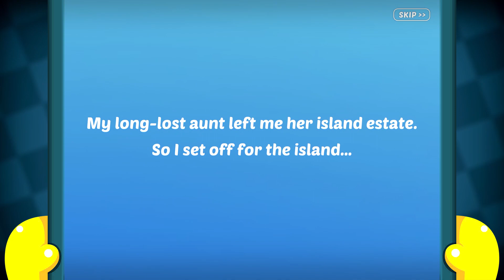Design island! - Walkthrough Match and renovate the world! Recommend index four stars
Design island! - Chiseled Games Limited - Walkthrough Match and renovate the world! Recommend index four stars
Welcome to your very own island estate! Magically renovate your luxury villa and begin a fantasy adventure - beat match-3 levels to unlock new rooms, mansion, garden and furniture!
Start your journey, meet new friends, help the islanders, and create the vacation paradise of your dreams! Let your design skills shine and make your home and dream island world-famous!

Free Online Games, Gameplay and Walkthrough!